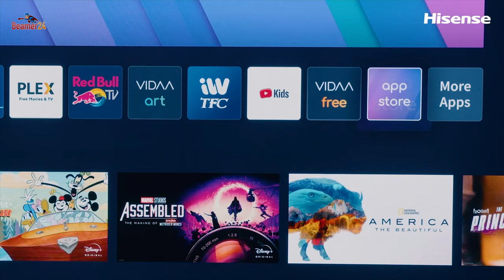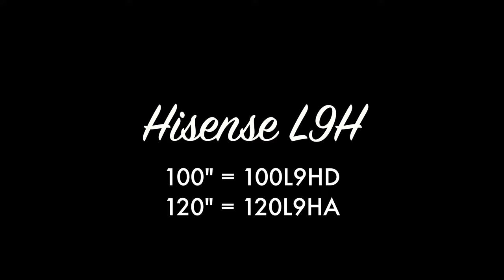4K Hisense L9H Tri-Chroma LaserTV EM2024 Aktion - 100" & 120" Bildgröße, 107" BT.2020, Netflix & Co.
Dennis von Hisense präsentiert die L9H Series, mit 4K, Dolby Vision, RGB-Laser, 107% BT.2020 Farbraum, extrem schnelles VIDAA OS mit Neflix, Prime Video & Co., 3000 ANSI Lumen hell, auch für helle Wohnzimmer geeignet. Lieferung, entweder mit einer 100" Fresnel-Screen oder mit einer 120" ALR-Screen, für maximales BigPictureErlebnis.

Nutze die Fußball-EM-Aktion 2024, Hisense ist offizieller Sponsor, spare solange der Vorrat reicht, die Ware ist knapp.